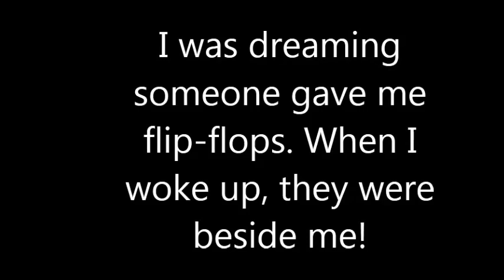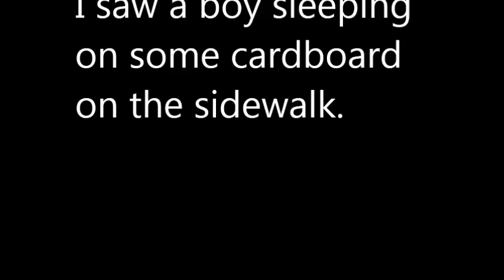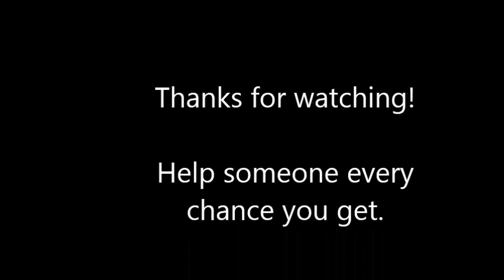Dumaguete Diary: The Flip flops and fast food fairy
The past few times I ate at McD's, I passed a boy sleeping on the sidewalk. I decided to be the flip-flop fairy and give him a new pair of flip-flops while he slept. Watch. Philippine Television Appearances